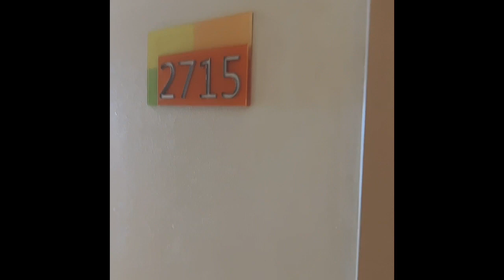Scaystation /condo living/Yaya Glandma’s Trip Diary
Diary of Yaya Glandma’s Trip internationally & locally.

Staying in a tiny Condo ,How it feels ? What’s the advantages & not.